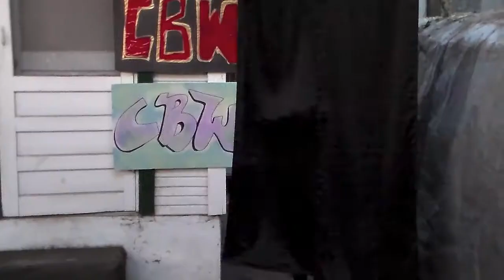CBW Trailer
the trailer for the upcoming vol. 1 of CBW